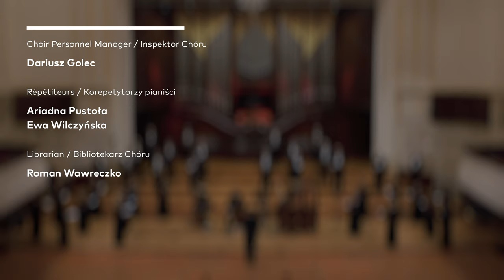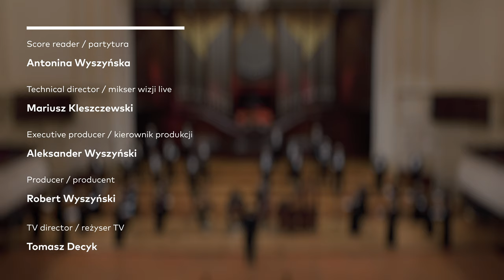J.S. Bach - Komm, Jesu, komm (Warsaw Philharmonic Choir, Bartosz Michałowski)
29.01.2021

Warsaw Philharmonic Choir
Bartosz Michałowski – conductor, choir director
Jakub Pankowiak – positive organ
Maria Wilgos – theorbo
Maciej Łukaszuk – Baroque cello
Anna Bator – double bass

Komm, Jesu, komm, BWV 229
text: Paul Thymich